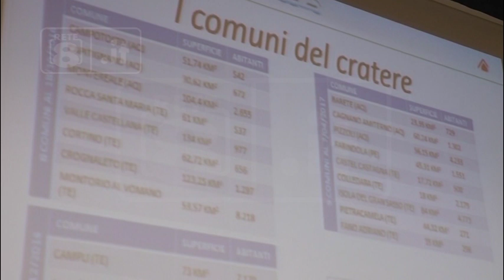Teramo – Ricostruzione, gli Ordini Professionali incalzano